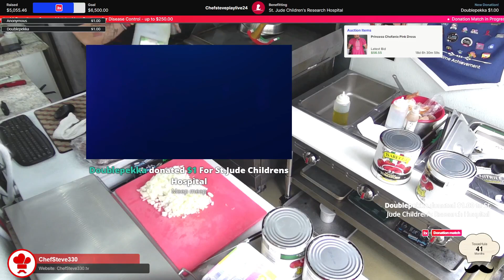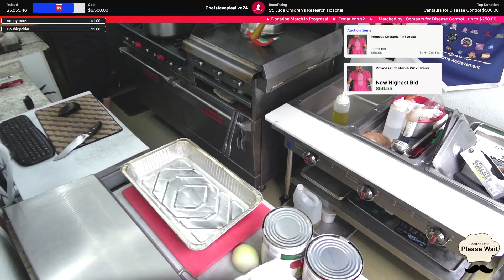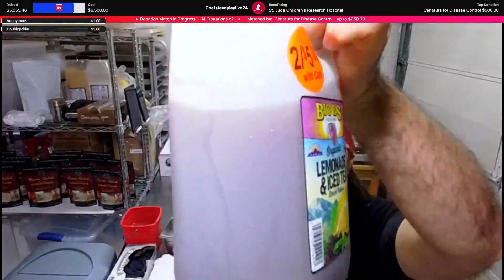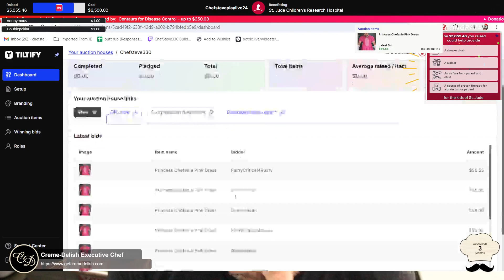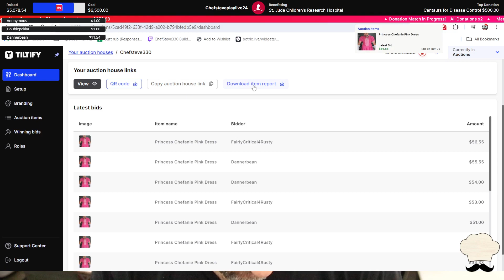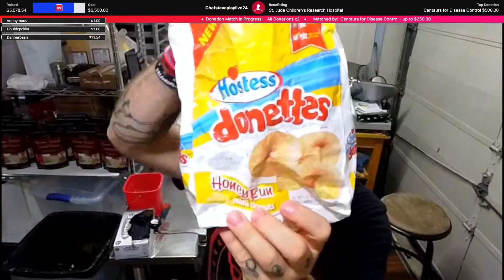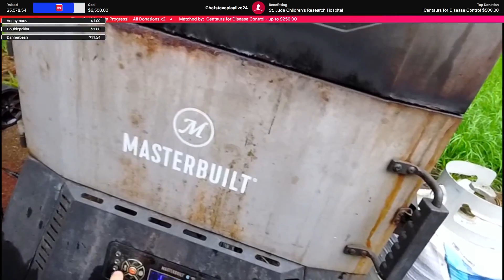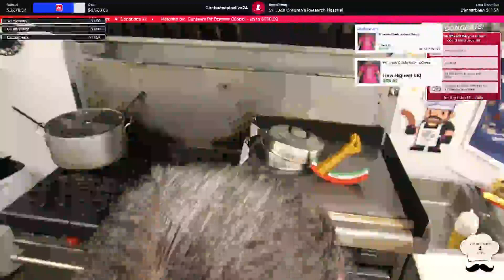More Than Pasta Food Truck: Smoked Pork Shoulder & Bananas For The Weekend Special !TikTok/ !Truck/